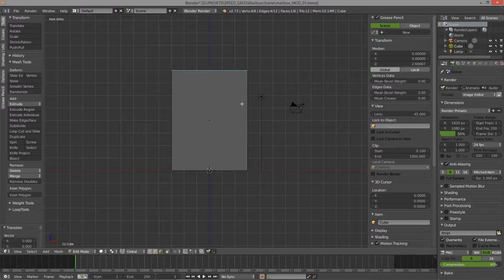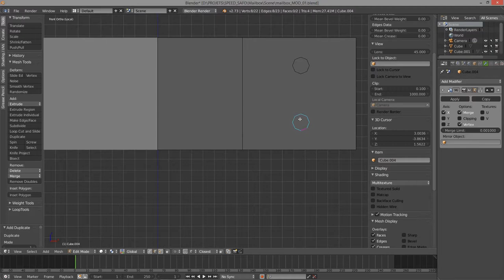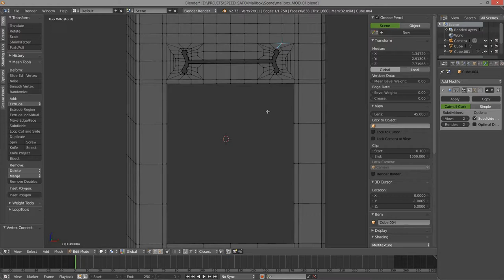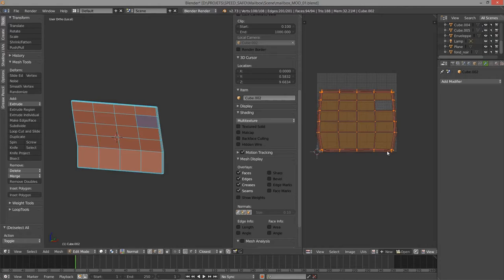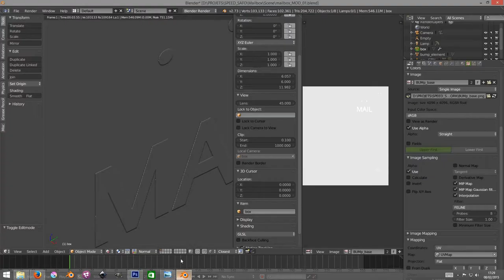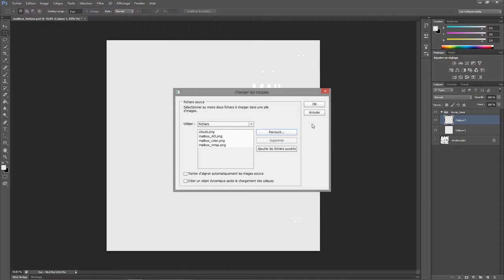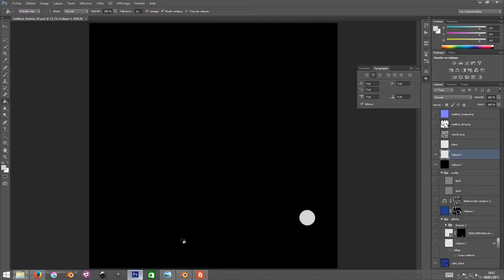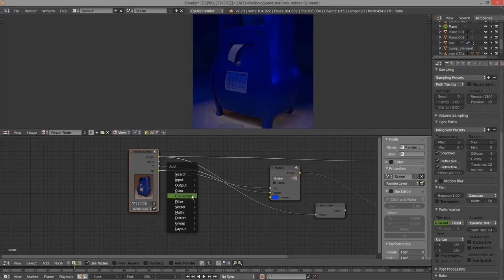Mr mailbox-Timelapse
Timelapse de l'illustration "Mr mailbox". Réalisé sur blender, dans le cadre d'un concours sur le site 3dscool.com.